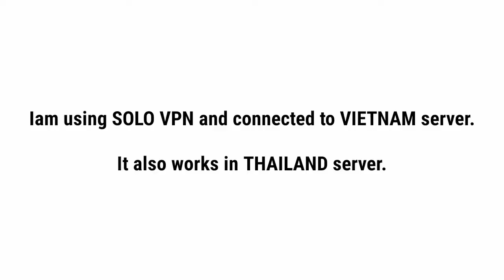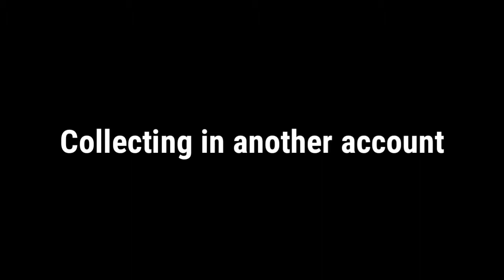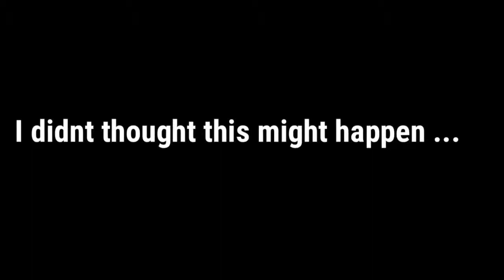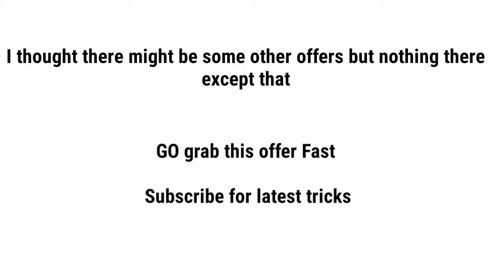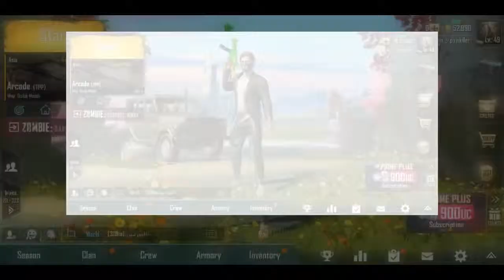Free ump-9 skin 100% working again and free crates and coupons || Free gifts || Iam Painkiller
Hi  free ump 9 skin working trick is back

Go get them fast and loot all these offers

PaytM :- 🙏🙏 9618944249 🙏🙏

Download  (Mini Joy )

                 VD5QG8